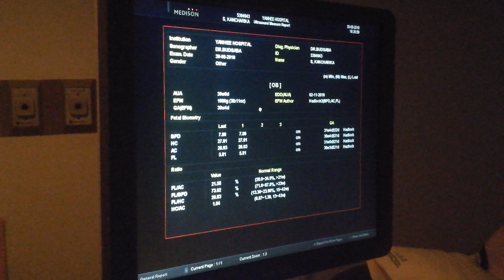เสือน้อย31W D-3